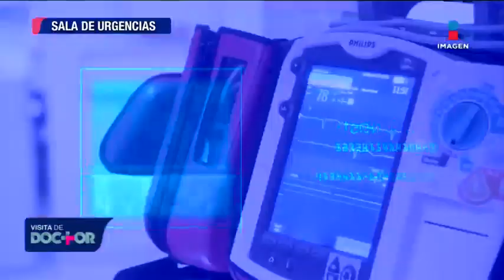¿Cuál es la forma correcta de poner una sonda urinaria? | Visita de Doctor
Sala de urgencias: El doctor Edgard Díaz te explica cómo se coloca una sonda en mujeres y hombres.